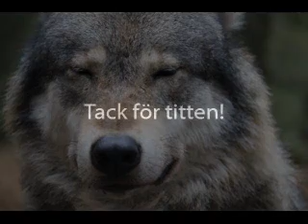Vargar/wolves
Vargmöte på Kolmården